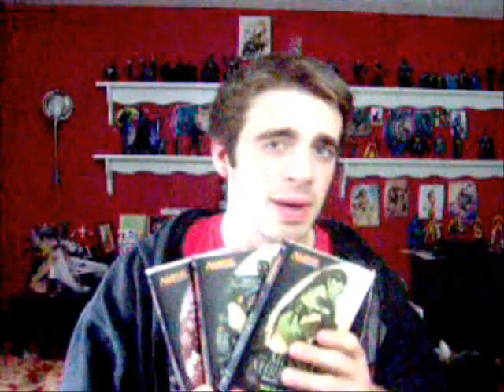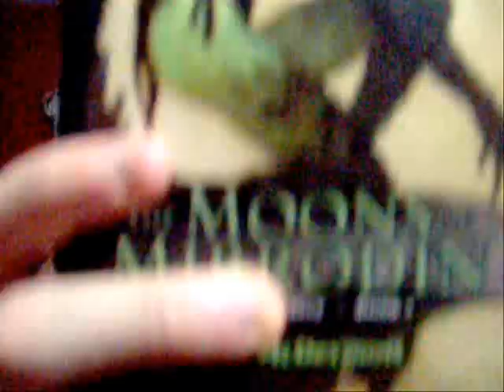Top 10 hero countdown # 9